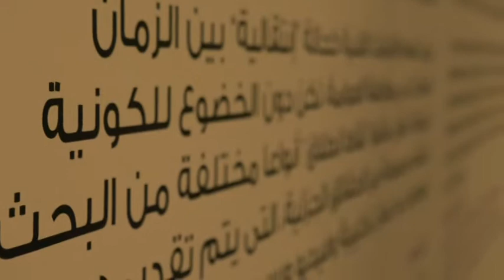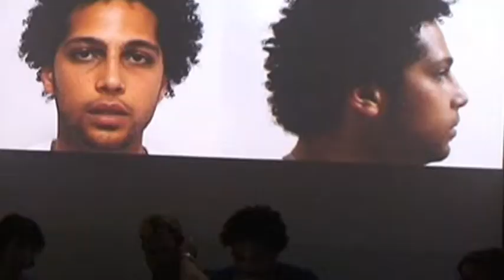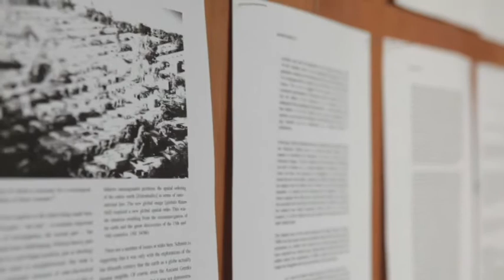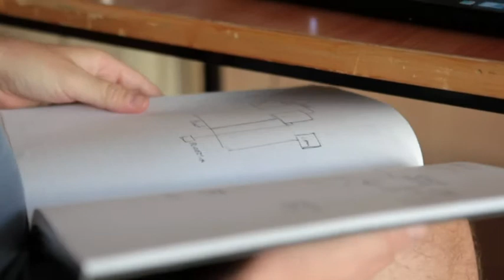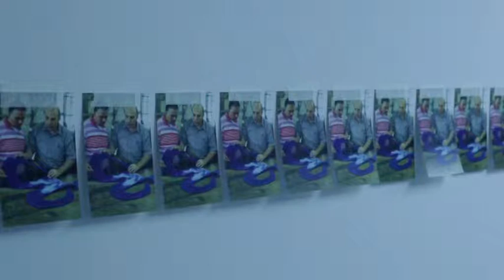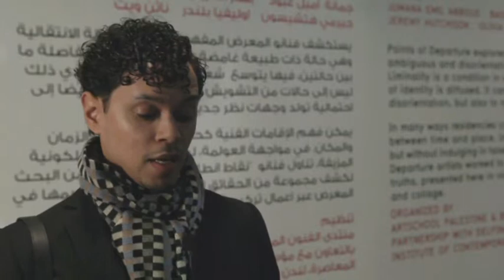Points of Departure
POINTS OF DEPARTURE is a collaboration of ArtSchool Palestine, the British Council, the Delfina Foundation and the Institute of Contemporary  (ICA), brought together creative talent from Palestine and the UK in order to enhance creative exchange and foster long term relationships between artists and organisations in both countries.
The project took on the theme of 'liminality' and explored identity and how a sense of dislocation
and disorientation can lead to new perspectives.
The foundation of the year-long project was the residency programme, where the six artists and two curators involved spent eight weeks immersed in each other's environments researching the themes of nationalism and identity, history and place.  Over the following months, the participants drew on their experiences to develop  thought-provoking installations. Early works-in-progress were displayed in Ramallah in February 2013.
Visitors were introduced to the six artists: Jumana Emil Abboud, Bashar Alhroub, Bisan Abu Eisheh, Jeremy  Hutchison, Olivia Plender, and Nathan Witt, and gained an insight into the themes and objectives of the project.